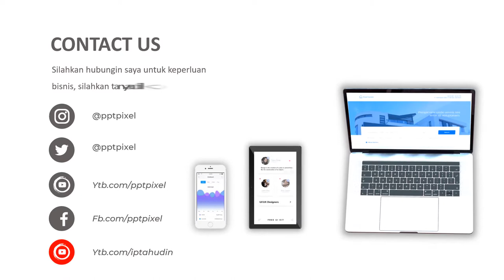Video Promosi Design Interior, Ruangan, Kamar, Rumah, Kantor, Banguan, Hotel, Penginapan, Bandung